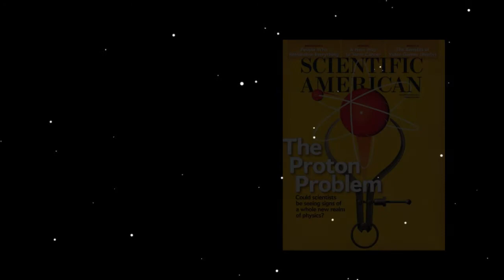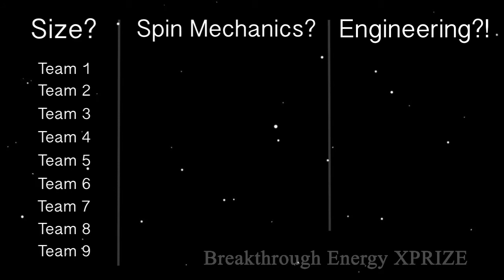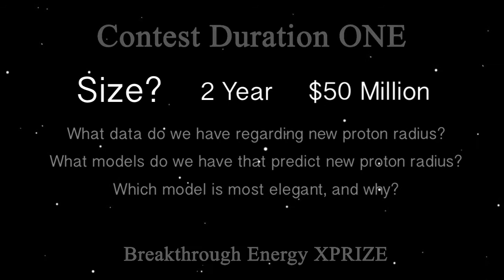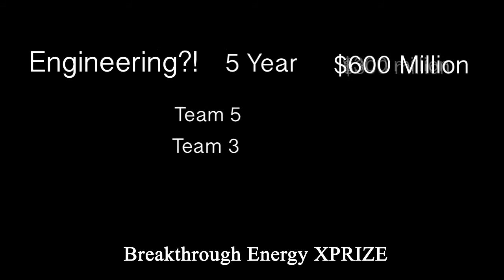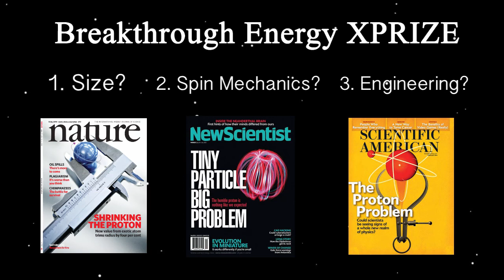Breakthrough Energy XPRIZE Competition | Idea Submission Video